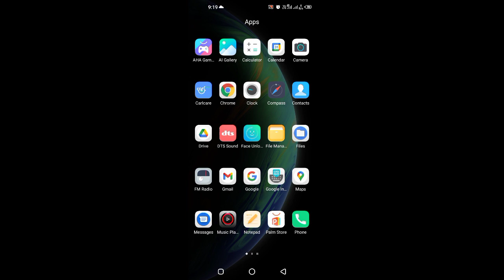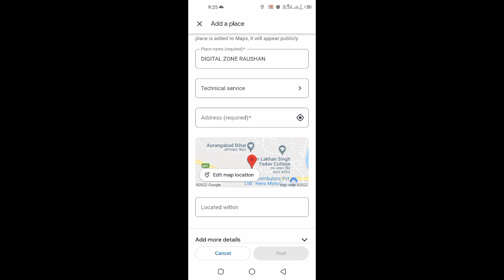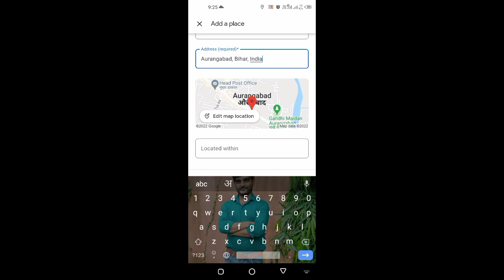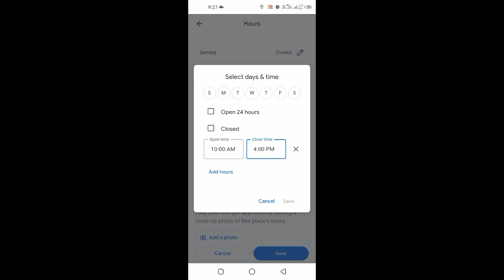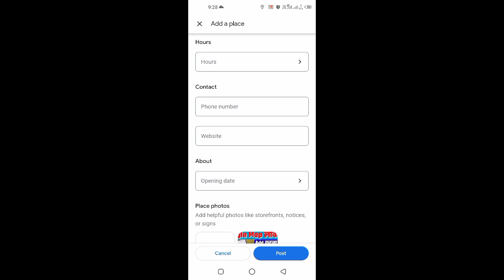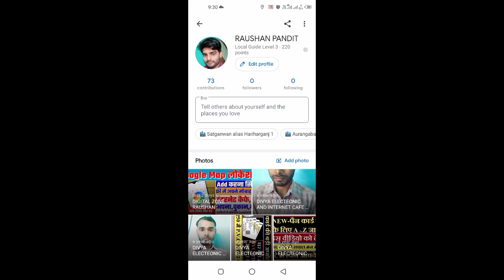How to add our shop, business, coaching centre in Google Maps, Google Maps me apna dukaan kaise jode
Add Home / Shop/ Business / Location On Google Map | गूगल मैप पर अपना घर कैसे डालें? Add तुरंत
How to Add Business Location on Google Map | google map par location kaise dale | 2022
google map pe apni dukan ka location kaise dale
apni shop ko online kaise kare
map me apni dukan ka naam kaise change kare
apni dukan ko google map me add kare
google map par apni shop ka naam kaise dale
घर दुकान होटल का लोकेशन Google Map में कैसे डाले//How to Add My Address/Location/ on Google Maps
मैप में अपने बिज़नेस की लोकेशन डालने का पूरा तरीका
Google Map पर अपने घर, मकान, दुकान या Office को ऐसे Add करें